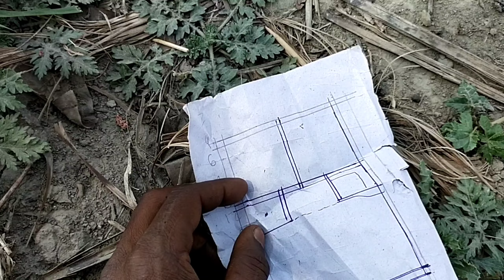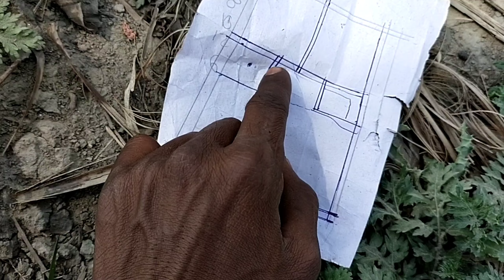देसी घर के नक्शा कैसे बनाते हैं || Dehati Naksha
ghar ke naksha kaise banate hain
ghar ka naksha kaise banate
naksha banane ka idea
bedroom kaise nikale
Punjab model Ghar kaise